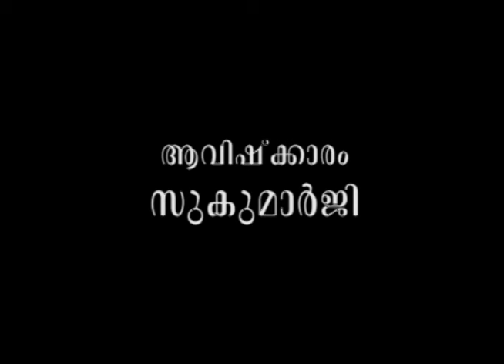പഠിച്ചിരുന്നതില്‍ ഓര്‍മ്മവരുന്നത് ശത്രുതയാണോ